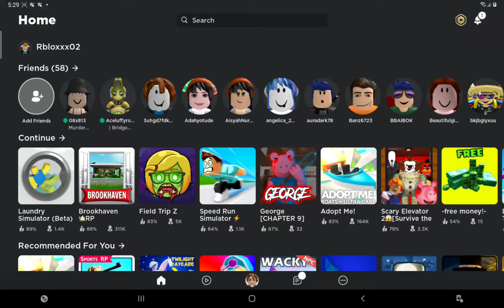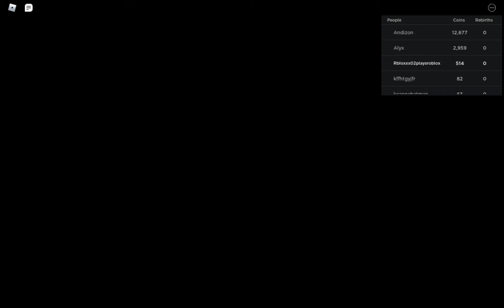Roblox laundry simualtor